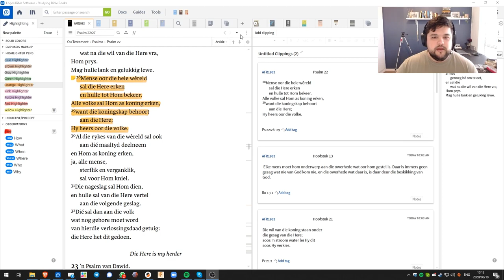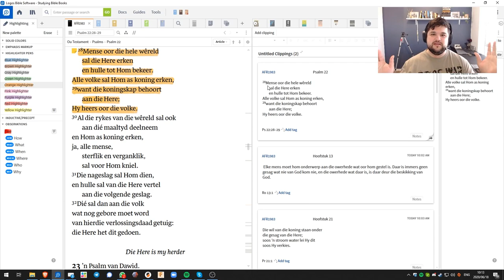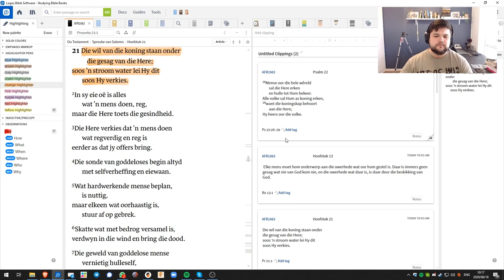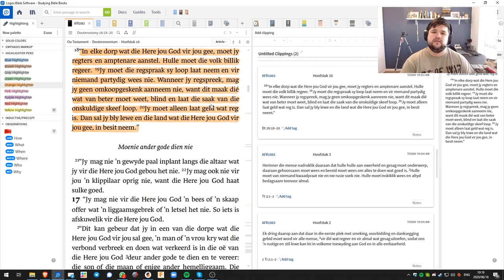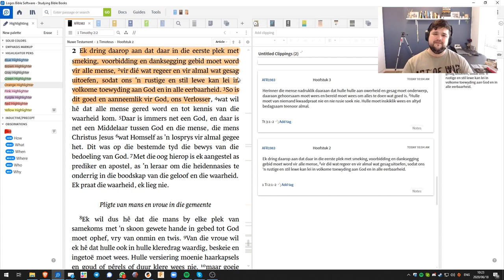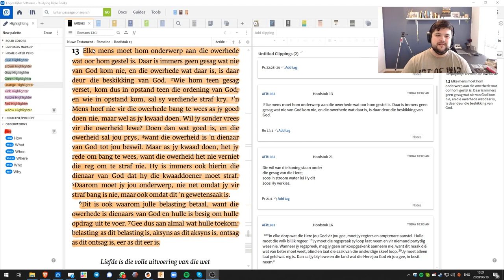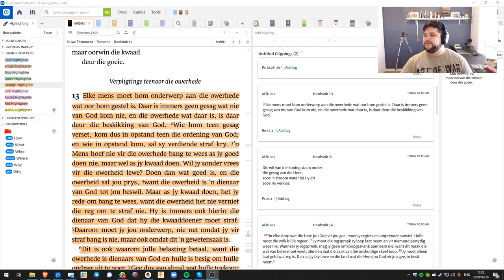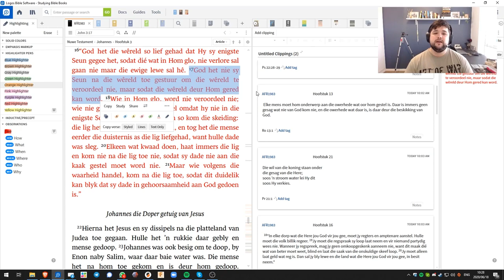Ons gesindheid teenoor owerhede (Riaan le Roux)